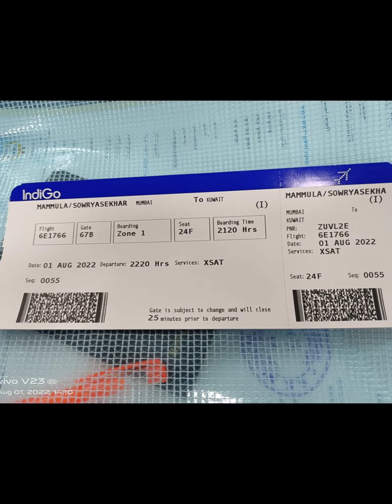Send Off to My Husband ||Going to Kuwait @ Vizag Airport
about channel: Hello everyone, I am an Indian Telugu woman which I want express and share my daily emotional and travel videos with you all.

This vedios which I am uploading entertainment purpose only.

provided by this channel is meant for personal  only.

THANK YOU SO MUCH about channel: Hello everyone, I am an Indian Telugu woman which I want express and share my daily emotional and travel videos with you all.